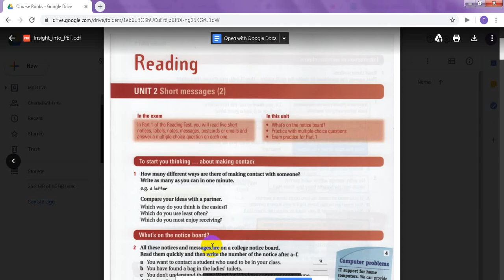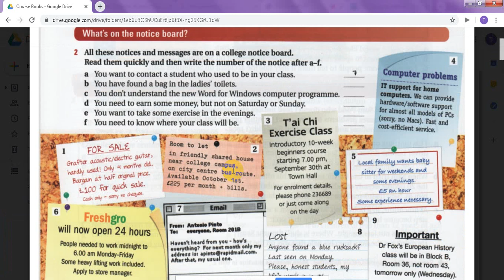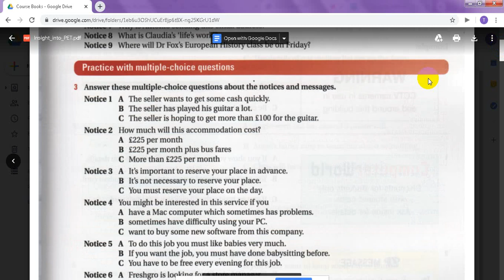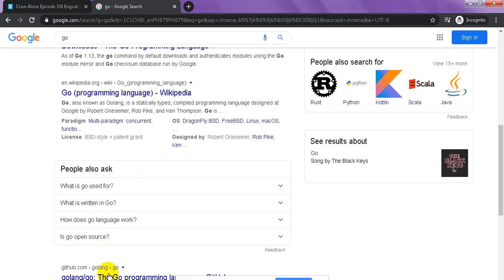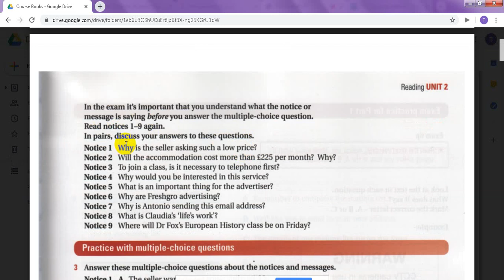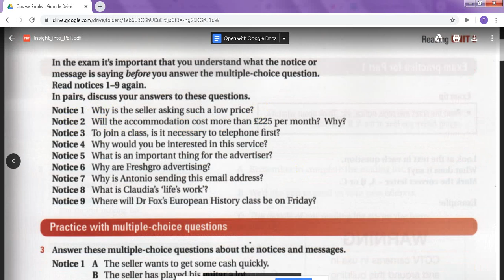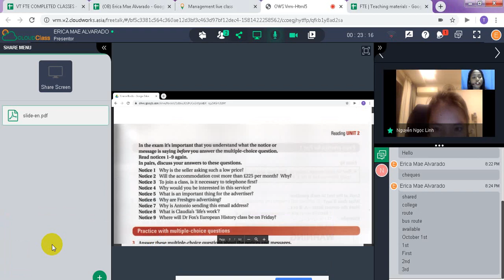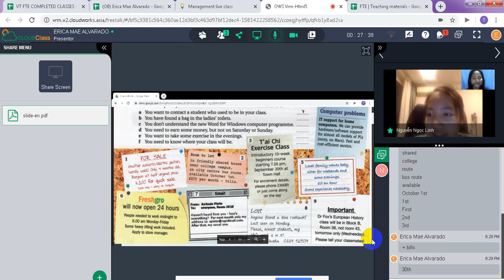Nguyễn Ngọc Linh Erica Mae Alvarado PET Lesson1